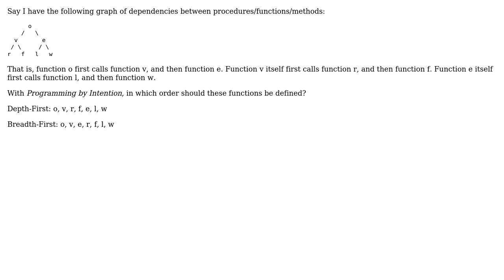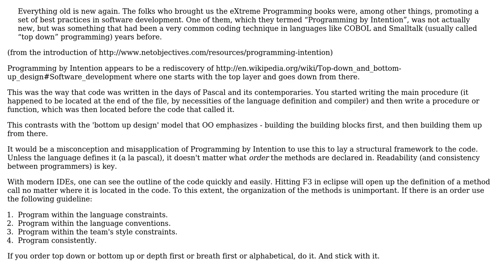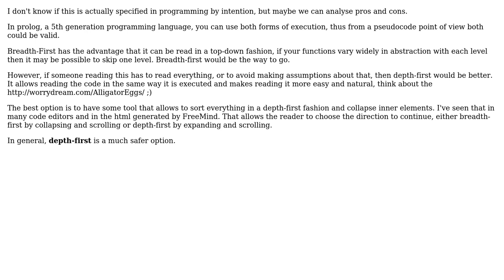Software Engineering: Programming by Intention, Depth-First or Breadth-First? (3 Solutions!!)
Software Engineering: Programming by Intention, Depth-First or Breadth-First?

With thanks & praise to God, and with thanks to the many people who have made this project possible! | Content (except music & images) licensed under CC BY-SA | Music | Images & others | With thanks to user Trylks user Martin Omander user fredoverflow and the Stack Exchange Network Trademarks are property of their respective owners. You are responsible for your own actions.